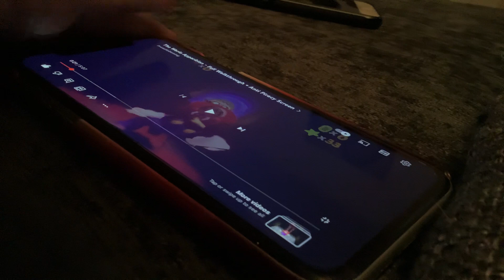Try not to see the scary wario apparition jumpscare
Wario isn’t a word